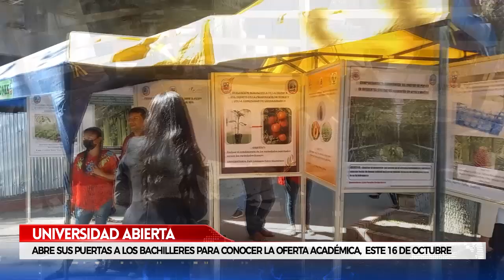UNIVERSIDAD ABIERTA ABRE SUS PUERTAS A LOS BACHILLERES PARA CONOCER LA OFERTA ACADÉMICA